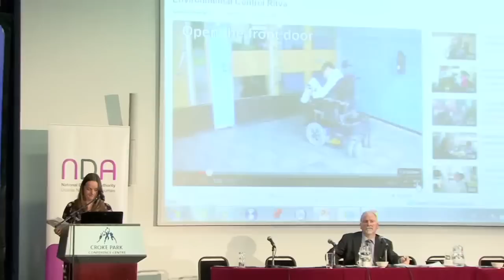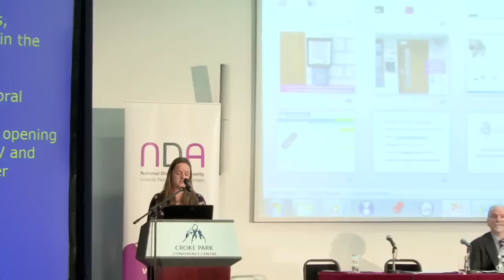Using assistive technology to live independently (Dara Woods Citizens Information Board)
NDA Annual Conference 2011: "People with disabilities participating fully and safely in the community"